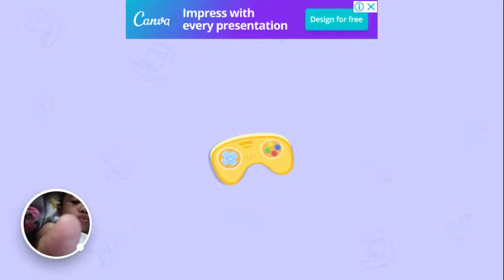Little Panda's Shopping Mall - 2021-08-13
Little Panda's Shopping Mall